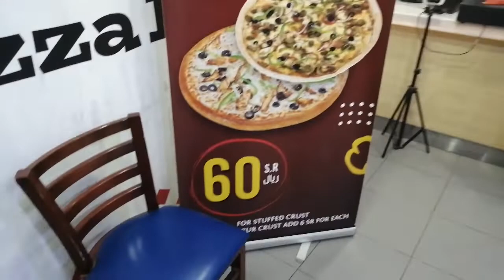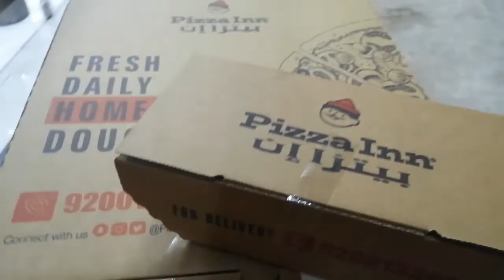My first Vlog !!!!!